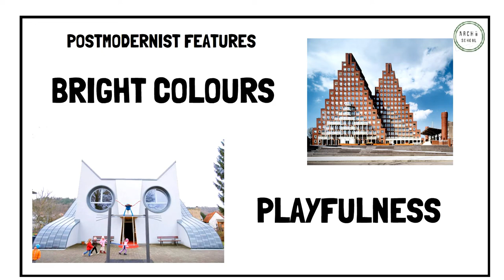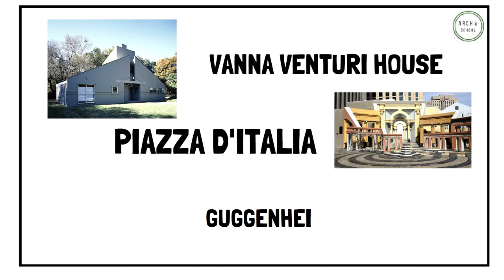What is POSTMODERNISM ARCHITECTURE - A Brief Summary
What is Postmodernism Architecture?
The Ronan Point tower block collapse, the postmodernist architect Robert Venuri, Kindergarten Wolfartsweier building, Vanna Venturi House, Piazza D'Italia and the Biblao Guggenheim Museum are all key features in postmodern architecture, which this video lightly covers.

This video is part of a series giving brief explanations on how architecture changes through time.